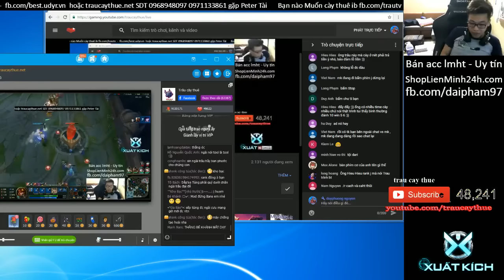Trau best udyr Javan rừng - úp sọt là lên bảng đếm số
trâu j4 rừng, trâu javan rừng bá đạo, bá đạo team,
best player pentakill